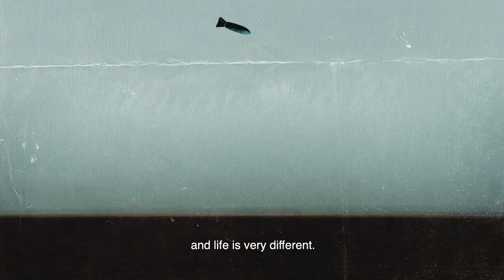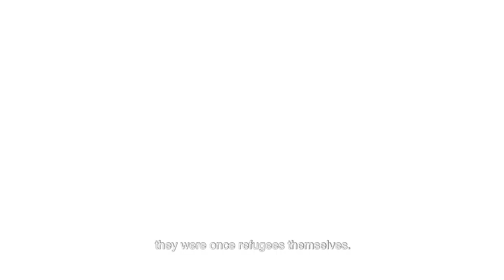Cultural Mediators - Danish Refugee Council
Learn how Cultural Mediators from Danish Refugee Council in Greece help refugees with cultural mediation services and interpretation.